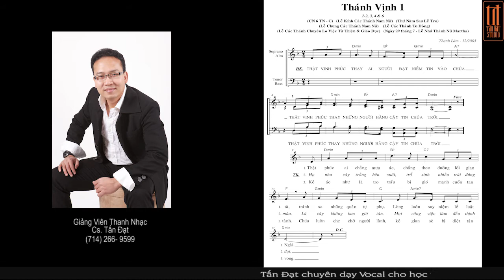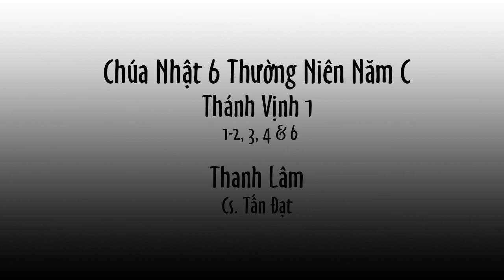Chúa Nhật 6 Thường Niên Năm C TV1 - Thanh Lâm - Cs. Tấn Đạt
Bản nhạc pdf